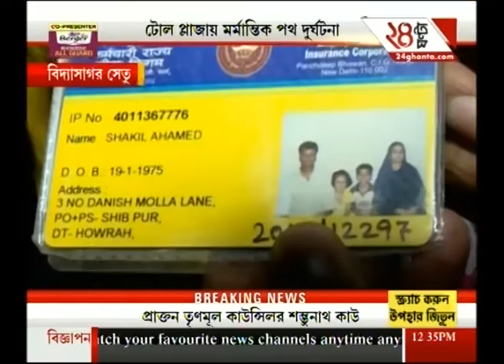A Lorry Met With An Accident In Howrah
A lorry met with an accident near Toll plaza in Howrah.